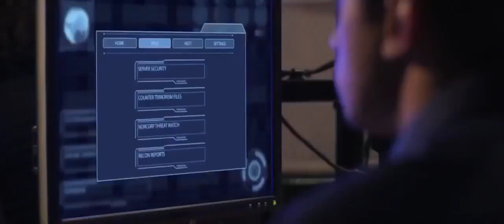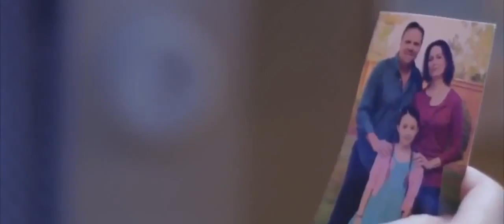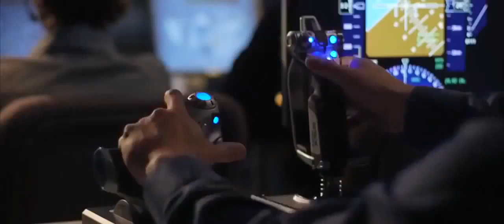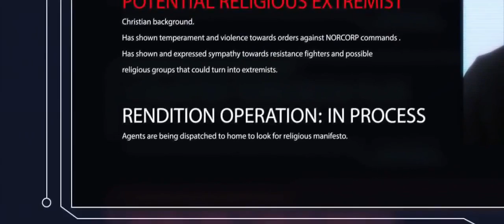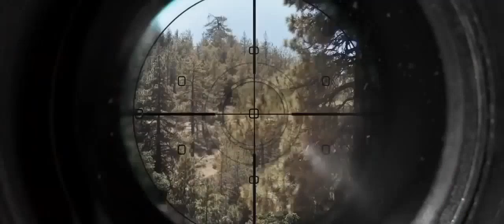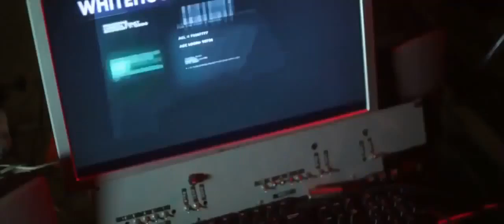Best Action Movies 2016 New Sci fi Movies 2016 Action Adventure Movies TTM